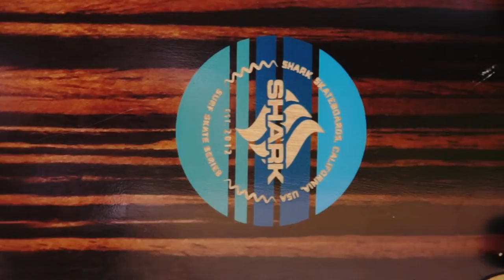Shark High Life Cruiser Skateboard